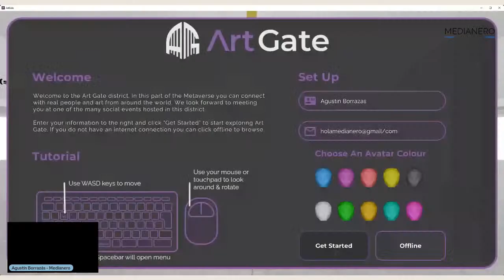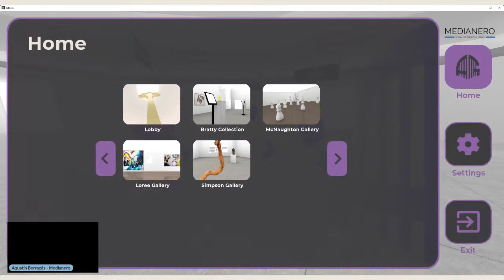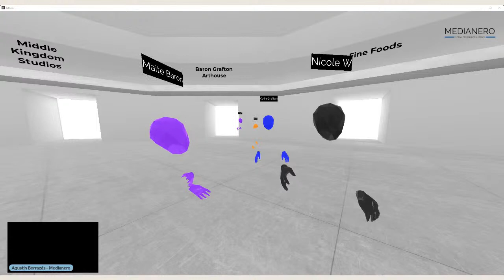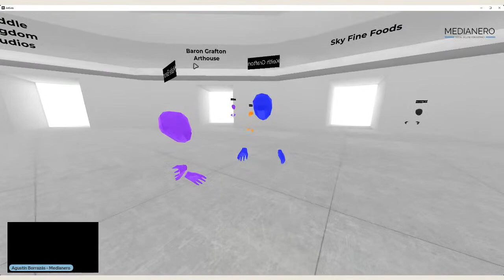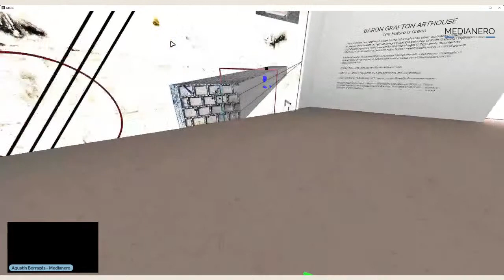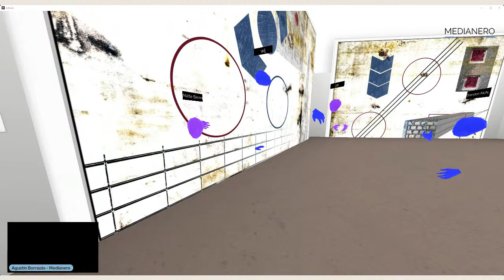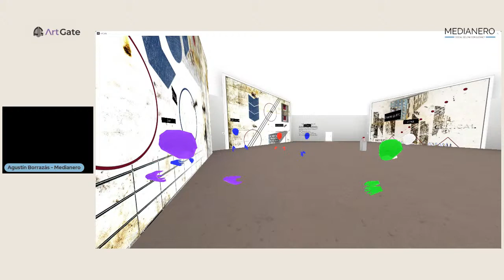Environmental Considerations of an Art District in The Metaverse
hosted by Maite Baron, London based artist and co-founder of Baron Grafton Arthouse. Guest panelists include JW Muller Environmental Art Producer, Dr. John Dahlsen Environmental Contemporary Artist and Keith Grafton Contemporary Digital Artist.